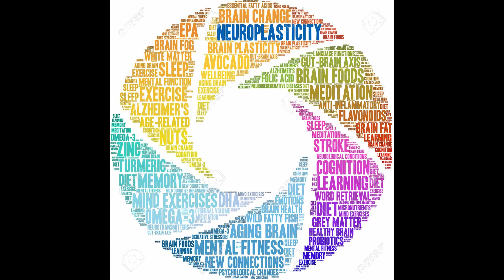Neuroplasticity and Stroke